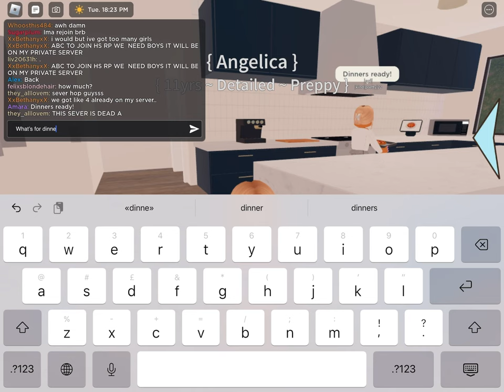*+* Lakewood Berry avenue rp! *+*